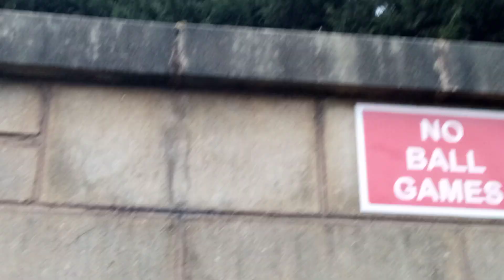Tree cat in Highgate Birmingham 🐈 🌴